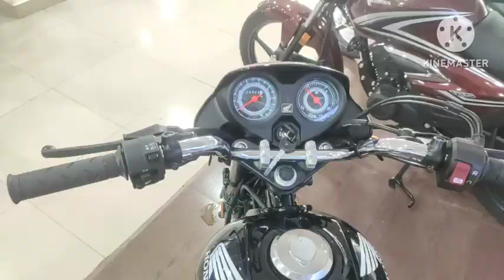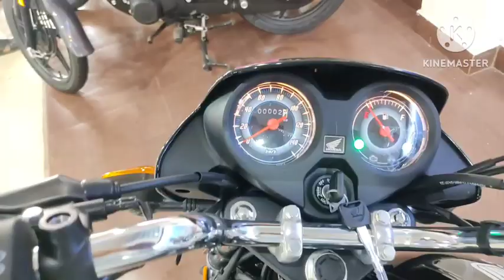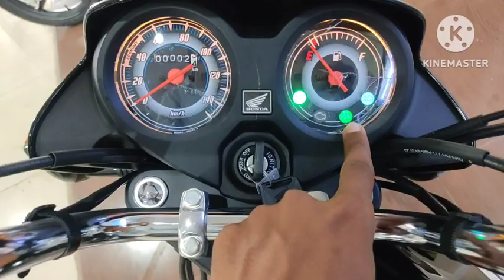Honda CD 110 Dream Deluxe E20 Launch with new update price, features, mileage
Shri Shyam Honda Dhamtari.

Raipur to Dhamtari road, Dhamtari

Dosto mere CHANNEL AUR VIDEO KA LINK NICHE ME DE DIYA HU 😜EK BAAR CHECK OUT JARUR KIJIYEGA🙏

Cd 110 cc
cd 110 Dream deluxe
cd 110 cc 2023 model
honda cd 110 cc
# Honda cd 110 new model